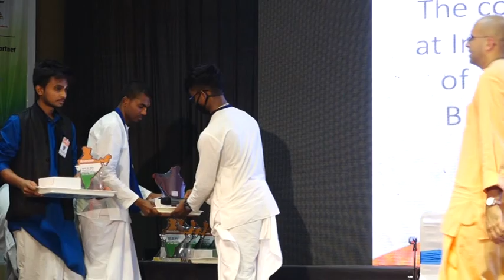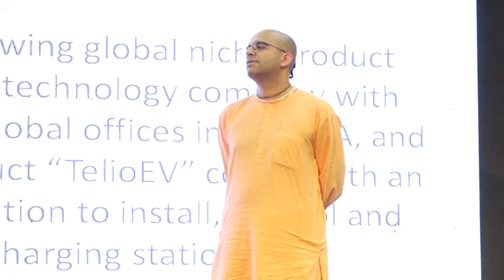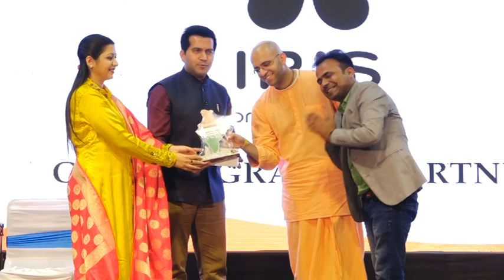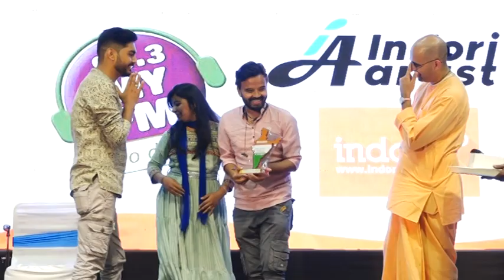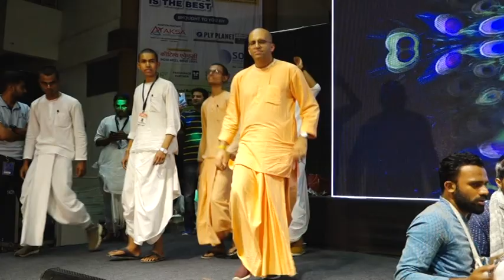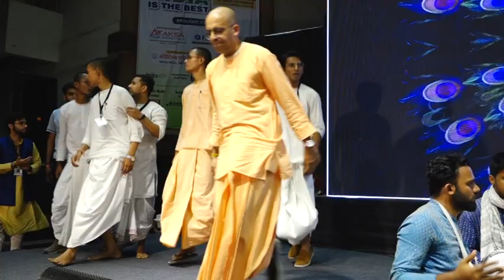Anandam Mega Youth Fest 2022 Part - 4/4